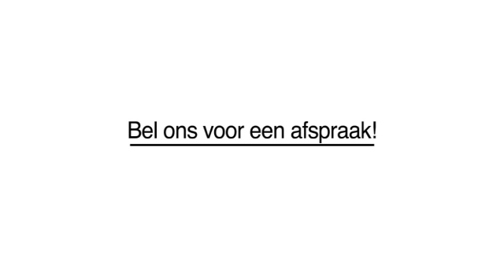Garage Leeuwarden ASR Autoservice Romkema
ASR Autoservice Romkema gevestigd in Leeuwarden is een uitstekende keuze wanneer u op zoek bent naar "garage" of "auto garage". Voor meer informatie, bel 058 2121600, kom langs op, Zwettestraat 22 A, 8912AV Leeuwarden of bezoek bovenstaande website.